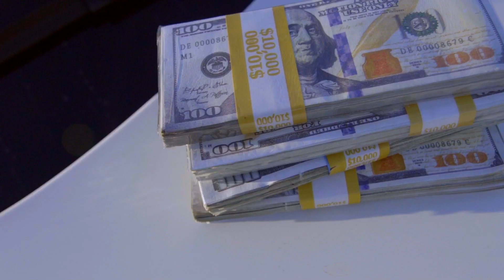Kaimikaze Kai -Remember me